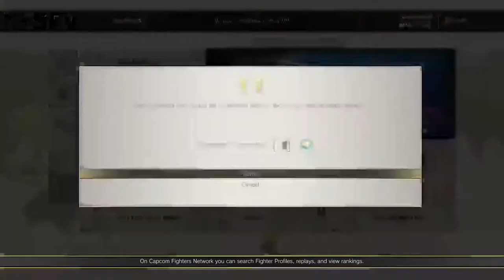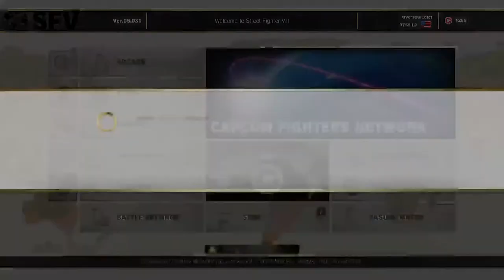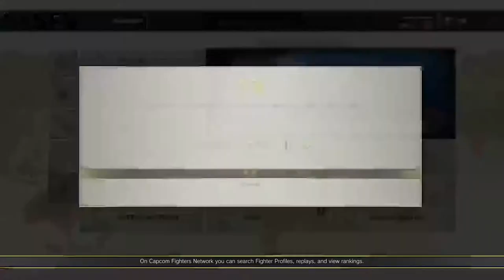Lets Go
SFV All Day